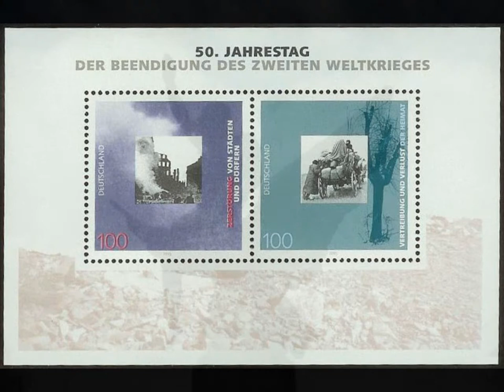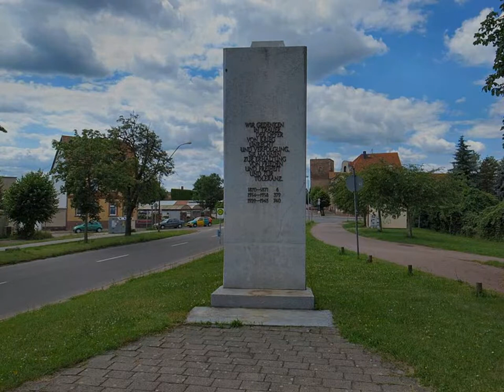Wilfried Hofmann 1945 Die Stunde Null (Ende des 2. Weltkrieges)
Dieses Lied habe ich in den 80igern geschrieben und habe nun zum 70. Jahrestag der Befreiung vom Faschismus den 3. Vers aktualisiert.
Text und Musik , Gesang und Instrumentierung ist von mir .

I wrote this song in the 80ies., but changed the third verse , that was about the danger of a third world war . There were still two Germanies , which took part in the cold war. Nowadays the danger comes from the new right wing parties- not only in Germany , but all over Europe. You must learn your lessons of history.

1945- cétait la fin de la nazisme  en Allemagne. Mais aujourd´hui  le nazisme reparait  encore desguise  dans une robe nouvelle. Pas seulement  en Allemagne . On doit apprendre de l´histoire.

1945 -  el fin de nazismo en Allemania.Pero el nacismo resugi en
una vestuda moderna,  no solo en Allemania ni tambien en  todo  Europa.Hay que escamitar la historia.